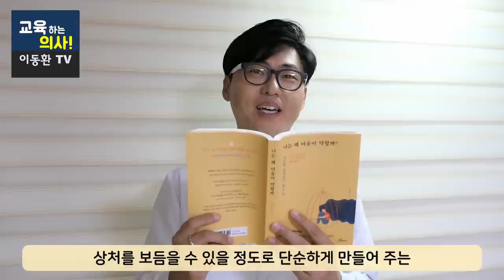나는 왜 마음이 약할까? 마음의 상처를 단순화 하는 방법.